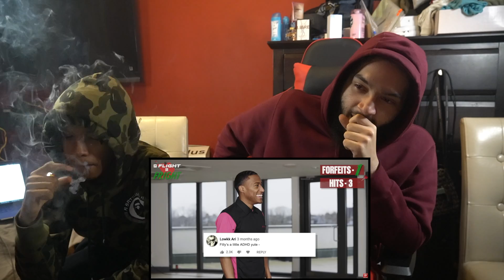FILLY'S ACTUALLY GOOD 🎯😂 | AMERICANS REACT TO CHUNKZ, FILLY, HP, & AJ PLAY FLIGHT OR FRIGHT EP 2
AJ - aj_tcf
Steph - steph.etc